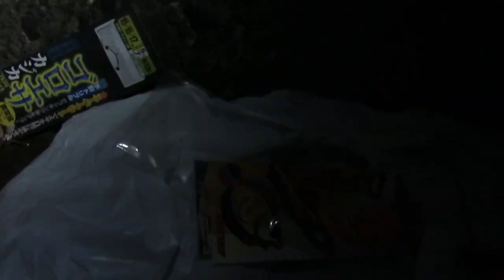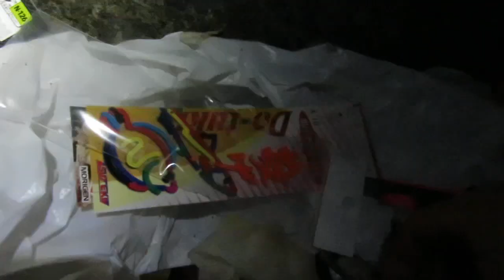【カジカ釣り最前線！！】石狩市無煙浜～望来海岸・・『人生初！！』４０ｃｍのカジカGET!! by MAOの大冒険！！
指定有休の平日に『人生初！！』４０ｃｍのカジカGET!! 深夜の３時～４時の間に
大きいカジカが２本釣れました。しかも、この時はウグイの切り身を食って来ました。
ちなみに、用意したエサはイカゴロSサイズ、塩サンマ、塩ウグイの切り身です。
その後は、うねりと根掛かりで針数５本の欲張り仕掛けやホース重りなど、
２０００円相当の仕掛けを無残に手放す結果になり、
結構な消耗戦になりました。(^▽^;)
ちなみに・・夜通しやるつもりが夜食を食べると眠たくなり
目覚ましをセットして寝たらｚｚ
目覚ましを２４時ではなく、１２時にセットしたせいでアラームは鳴らずに、
奇跡的に深夜の１：３０くらいに目が覚めて、準備して行くと・・
既に深夜の３時近かったので狙った場所に人がいると明らめていたが、
海じたいに人けがなくて貸し切り状態でした。
ドタバタしていたので大した根掛かり対策も出来なかったまま
強行した結果・・大きなカジカを２本もゲットしたなりの
失った対価も大きかったですね。
その時の釣果は次の動画でお会いしましょう。
余談・・スケールは車にありました。(^▽^;)
だから、次の動画ではサイズを計っています。

でわでわ。
🌸From Japan 🌻BLOG 🌷YouTube🐟 釣り🍀山菜 🌼料理✧霊能✧　世界中の古き良き伝統や風習を除き、政治や利権的発想にも思える、人為的な宗教・思想に違和感を感じる事もあり、その為、宗教などに対しては正直なところ違和感があります。実は実際の霊界を思い返す度に・・だから、この名前と霊能体質ながら無宗教のサラリーマンで趣味等のアカウントです。（家系は浄土真宗のお西さん）一言☝ 物言わぬ世界ほど、この世界をよく見ているものです。
👼DM🚫そして、もちろん僕の活動は、この世では非営利の未収益です。
それでも、普段は自分に正直で自然体を愛する、
その辺のサラリーマンのブロガーです。
しかしながら、正直・・リーマンショック直後からの転職もしくは就活に失敗し、
気が付くと、様々なブラック企業を彷徨いながらアルバイト、契約社員、正社員・・
立場を選ぶ余裕もなく、貯金を崩したり掛け持ちのアルバイトで貯めたお金で、
何かのチャンスになればと資格や作業免許を取り漁った１０数年の中で、
今の普通の商社勤めの正社員としての暮らしがあったりもします。

All nationalities are welcome🌹

はてなブログ・Twitterなどでは、
出会い系、怪しい宗教、
怪しい通販等はブロックします。
人生終焉後には平等に明らかに。

余談
僕は力仕事ばかりやってきたせいか？
結構なマッチョです。
今でこそ、プラントを操作室で操作する
オペレーター業務とリフト作業が主なので
力仕事ではないが、
男ならば腕力があることに越したことはないです。

It's an honor to meet you.
I am  Mao in Japan.
Kind Regards.
And one more thing.
I am  Ambassador of the spiritual world .
I am Kukai (name of a Buddhist priest)  of the previous existence.
Let's meet in the spiritual world that when is a future.

A diamond on a dunghill is still a diamond．
As for it, the soul is the same, too.

What occurs in the 'spiritual world（The afterlife）' also occurs in reality.
From Japan

それと根本的に、
自分を見失っている人間に霊視や占いは助言になりません。
何故なら、 どんな人生でも皆様には必要な過程だからです。
そして、僕の霊界公務は
最古のインターネット社会 （２１世紀）の 真価そのものです。